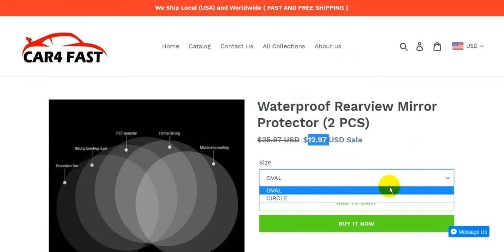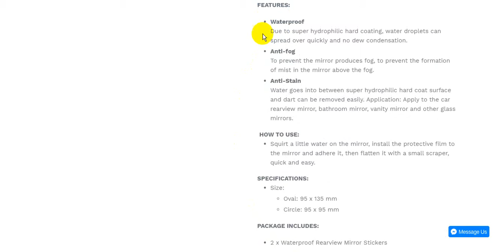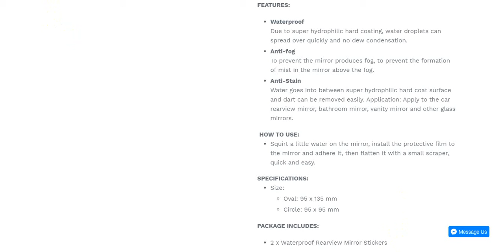Waterproof Rearview Mirror Protector (2 PCS) | Cool Car Gadgets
Waterproof Rearview Mirror Protector (2 PCS)
Cool Car Gadgets & Accessories | CAR4 FAST

Car Gadgets
Cool Car
Car Accessories
auto customization
Car Lighting
Car Electronics
Car Maintenance
Car Safety
Car Interior
Rear View
Mirror Accessories
Car Decoration
2 Pack HD Anti-fog Waterproof Car Mirror Protective Film

Car Rearview Mirror Sticker Waterproof Anti-fog Scratch Film

Water membrane for Car Rear View Mirror (Nano coating protective film, anti water mist, rainproof)